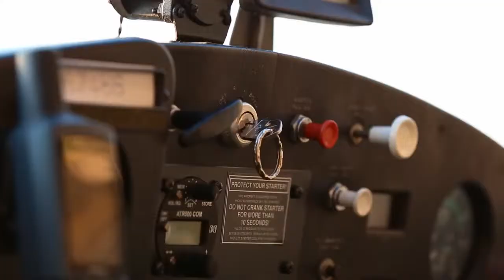Полет на Цессна-150 (Cessna 150) c Polet-na-otlichno!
«Сессна-150»— легкий многоцелевой американский самолет, простая и надёжная машина, стал одним из самых популярных самолётов для обучения начинающих пилотов.
Кроме того, самолет "Cessna" прославило не одно лицо: 1) германский 19-летний спортсмен Матиас Руст, 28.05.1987 нарушил воздушное пространство СССР и приземлился на Красной площади, был арестован;
2) французский эстрадный артист Мишель Лотито, известный тем, что поедал на потеху публике неорганические предметы, за 12 лет полностью съел самолет «Сессна-150».

Вам не придется нарушать границы государств и тем более есть подетально самолет, но Вам определенно захочется выйти за грани своих опасений, и вкусить азарт управления легко-моторным самолетом, тем более, что он привлекателен внешне и надежен в техническом оснащении.

Маневренная Cessna 150 влюбляет в себя с первого отрыва от земли, парное - с опытным пилотом- управление подарит незабываемые ощущения!
Оригинальнее подарка для себя или дорогого человека, чем полет на легендарной Cessna 150 с компанией «Polet-na-otlichno!» не найти!

А фото-сессии на фоне «вкусного» бело-вишневого самолета не оставили равнодушным еще никого!
Не занимаемся коммерческими воздушными перевозками и авиационными работами!
Организуем праздники, фото-, видеосессии и знакомство с воздушными судами малой гражданской авиации РФ.
Авиации общего назначения (АОН) согласно статье 21 Воздушного Кодекса Российской Федерации запрещено заниматься коммерческими воздушными перевозками и авиационными работами. Коммерческая воздушная перевозка – это услуга по доставке пассажиров или грузов в пункт назначения, производимая за плату. Под ознакомительными полётами, иногда называемыми «покатушками», понимается иная услуга – услугой является непосредственно сам полёт, причем точки вылета и посадки совпадают.
Благодарим за предоставленное видео Максима Григоричева